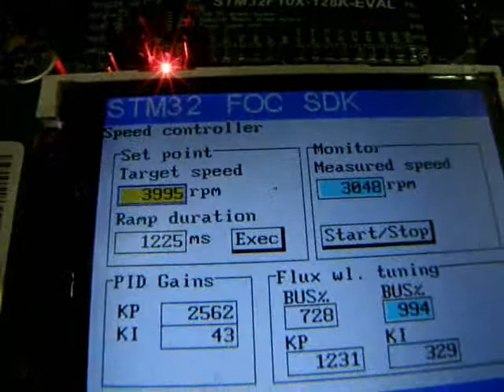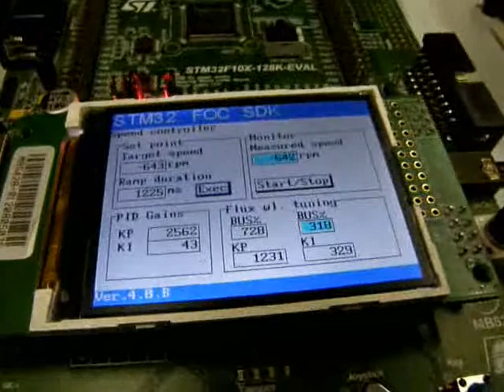motor control IRC